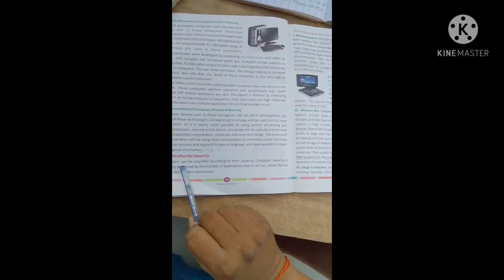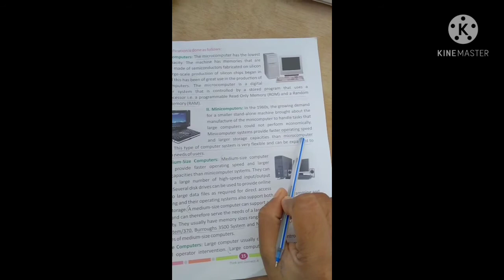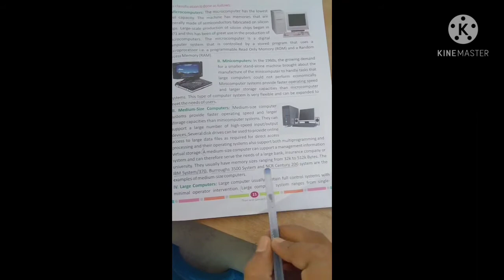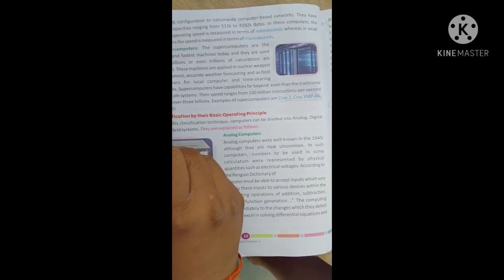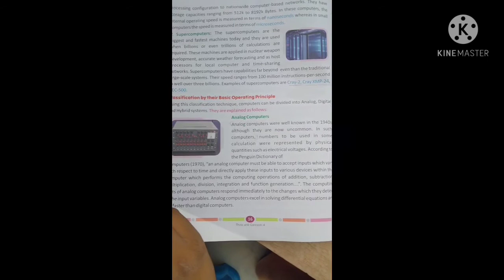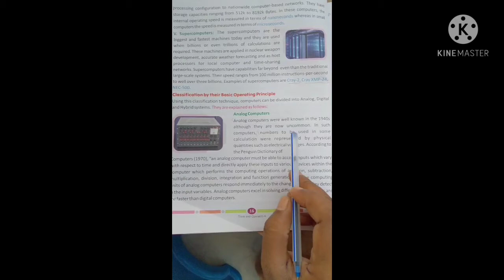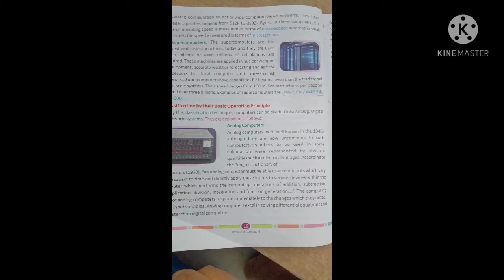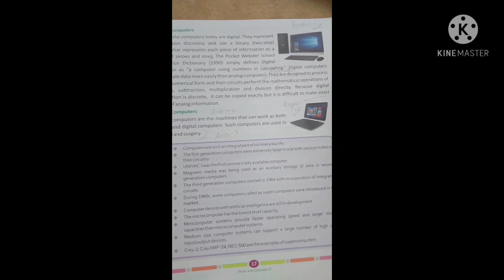class 4//computer//chapter 2//part 2//J.Yadav//May9,2021